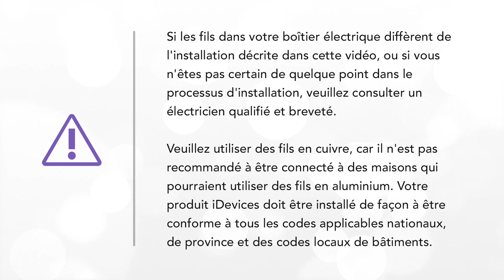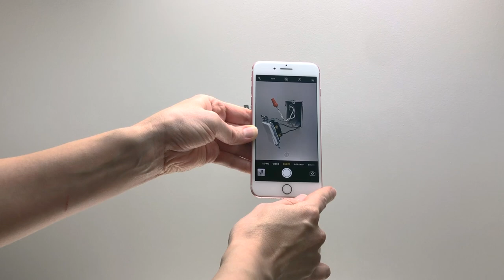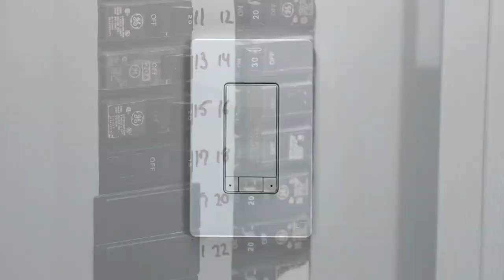Install Guide: Instinct™ (French-Canadian version)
Step-by-step instructions on how to install Instinct™ in your wall. Combine the power of Alexa with the functionality of a state-of-the-art smart light switch in one unparalleled design. Experience one of the most immersive smart home experiences to date.

NOTE: A working knowledge of electrical installation is required to install this product. If you are not comfortable working with electricity do not attempt to install Instinct and seek professional assistance from a qualified electrician.